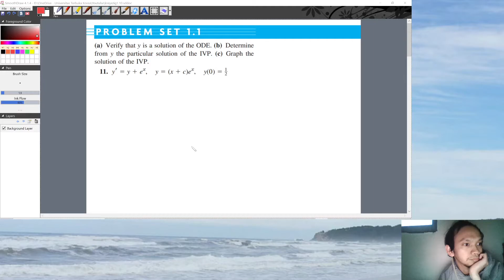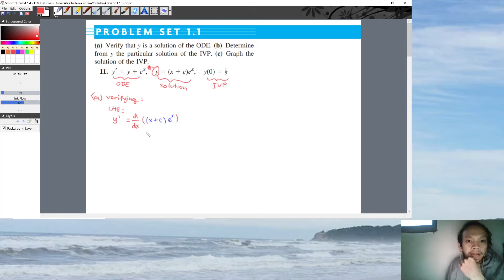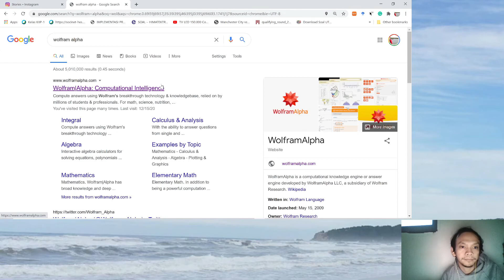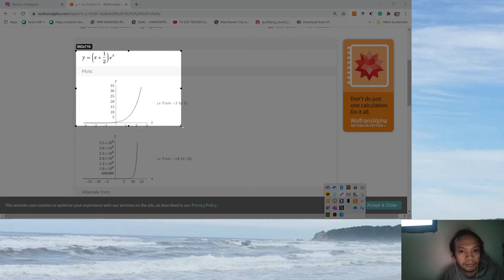Kreyszig - Advanced Engineering Mathematics 10th Ed - Problem 1.1 Question 11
(a) Verify that y is a solution of the ODE. (b) Determine from y the particular solution of the IVP. (c) Graph the solution of the IVP.